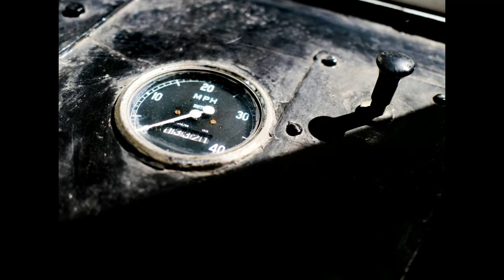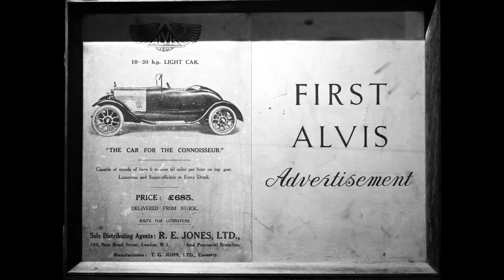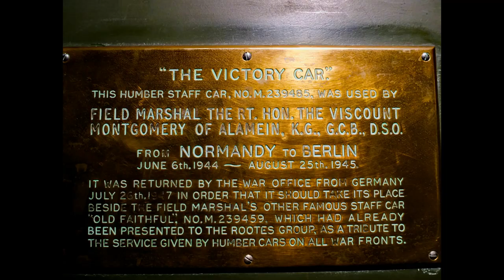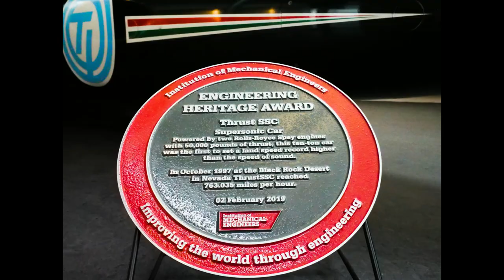Coventry Transport Museum In Pictures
Had my first visit to the Conventry Transport Museum yesterday (11/08/2021) .  Thank you to everyone who views, likes and subscribes to my channel.

Panasonic G9 and Olympus 17mm